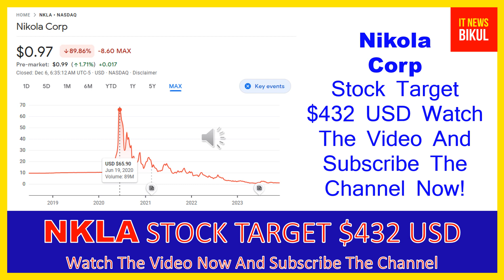NKLA Stock - Nikola Corp Stock Breaking News Today | NKLA Stock Price Prediction | NKLA Stock Target